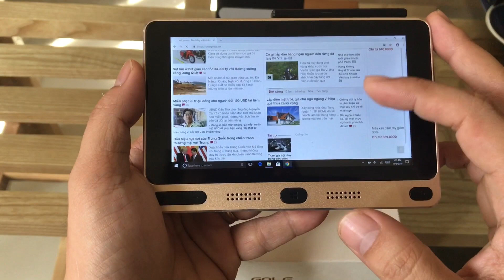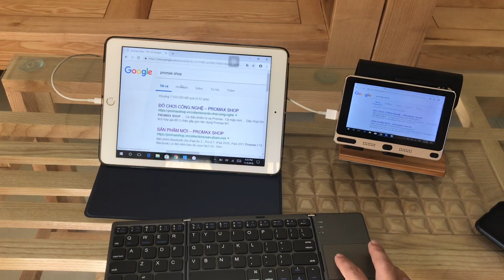Laptop bỏ túi ,Mini PC tablet windows 10/Android Gole One (Ram 4G,SSD 64G chíp X5)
Mini PC máy tính bảng windows 10 /Android Gole One 5inch (Chip X5, Ram 4G, SSD 64G, RJ45, 5 USB) - New trend với máy tính PC kết hợp máy tính bảng, điện thoại! Mini PC máy tính bảng Gole 1 là gì?
Thực chất có ý nghĩa là tất cả thế giới đều thu về một chiếc máy tính Mini PC dạng máy tính bảng đang hoạt động dưới hệ điều hành Windows 10. Cùng các đặc trưng như màn hình cảm ứng đa diểm HD 5 inches với độ phân giải 1280 x 720. Bên cạnh đó máy có thêm 4 cổng USB Host gồm 3 cổng USB 2.0 và 1 cồng USB 3.0, đầu đọc thẻ Micro - SD với dung lượng lên đến 64GB và cổng HDMI giúp kết nối Gole One với màn hình TV lớn hoặc máy chiếu.

Ngoài ra trong chiếc Mini PC máy tính bảng windows 10 /Android Gole One 5inch (Chip X5, Ram 4G, SSD 64G, RJ45, 5 USB) còn được trang bị công nghệ kết nối hiện đại Bluetooth 4.0, Ethernet Gigabit cùng băng tần kép 2.4/5GHz wifi cho tốc độ kết nối wifi nhanh chóng và ổn định. Hơn thế nữa Gole 1 còn có dung lượng pin lớn 2 giờ hoạt động trong 2600 mAh.